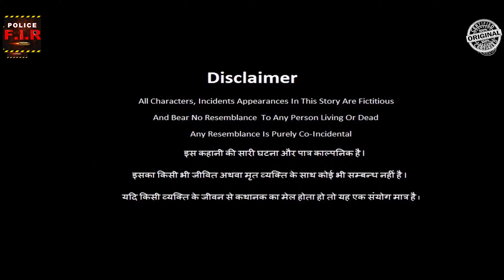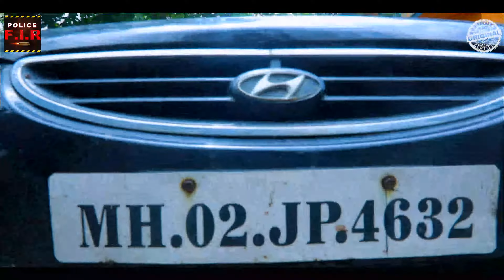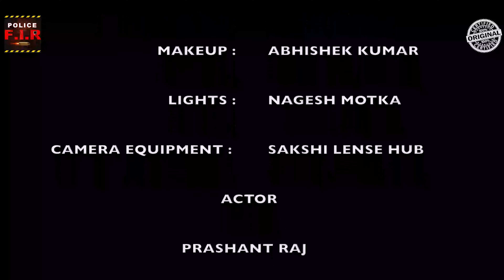Bhikharan - भिखारन | Crime Series | क्राइम स्टोरीज़ | Police FIR 4K